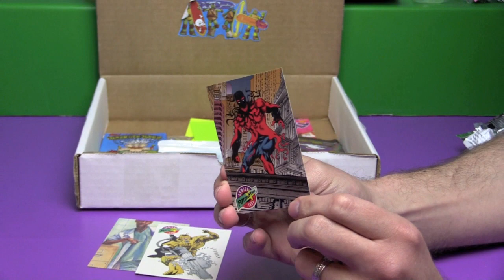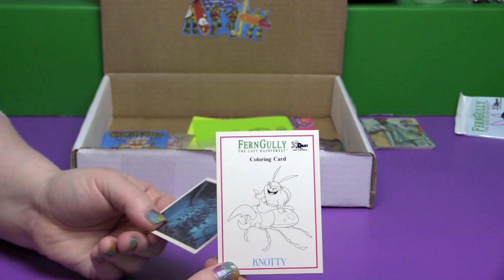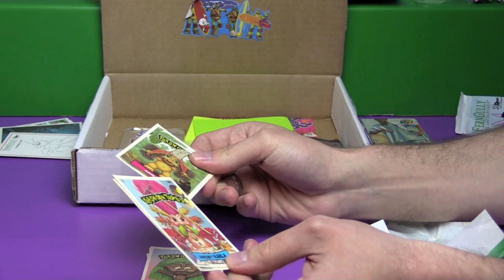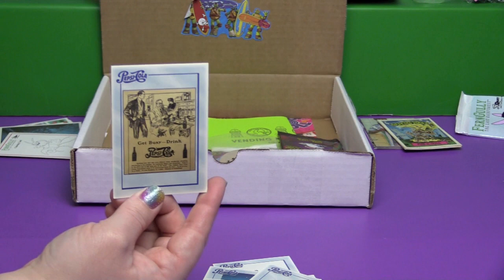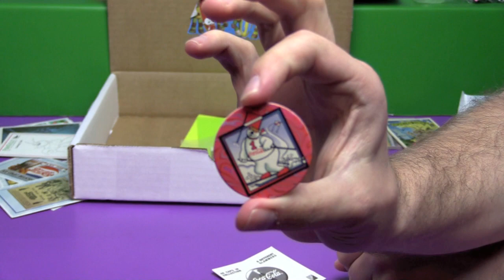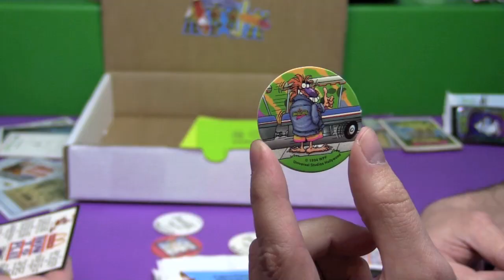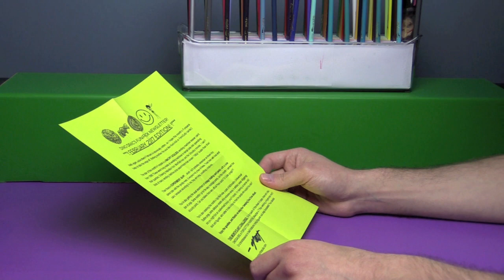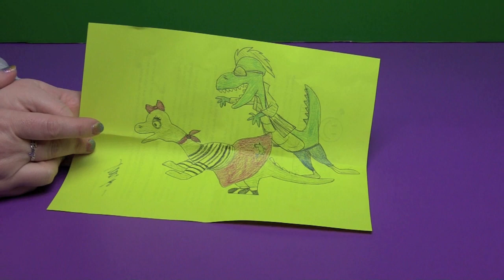Dinosaur Dracula Fun Pack Unboxing! (February 2017) | Bin's Toy Bin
It's a month filled with Pepsi, Pogs, and Wacky Ghoulies! It's the February 2017 Dinosaur Dracula Fun Pack unboxing!